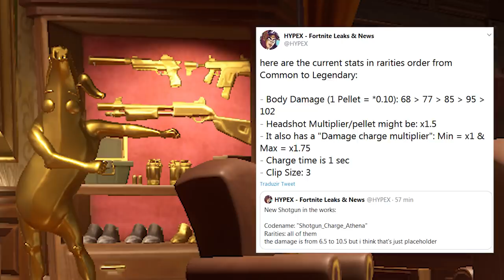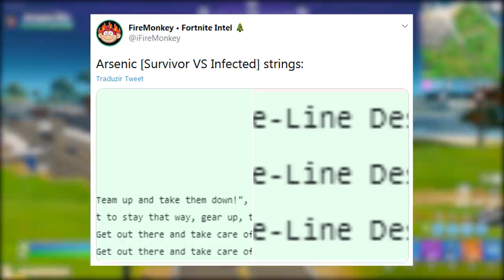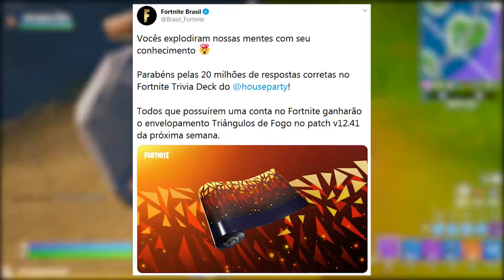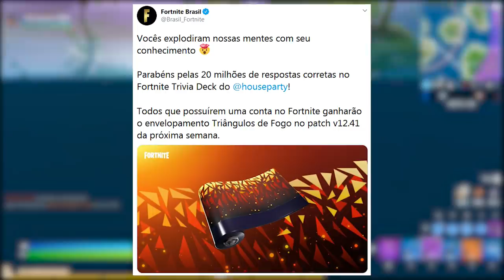FORTNITE - PUMP REMOVIDA, ITENS GRÁTIS e BANANA ESPIÃO?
Fala gurizada, nesse vídeo comento sobre a Pump removida no Fortnite Battle Royale, novos itens grátis, nova espingarda, desafios embananado, desafios Deadpool e muito mais. Espero que gostem :)